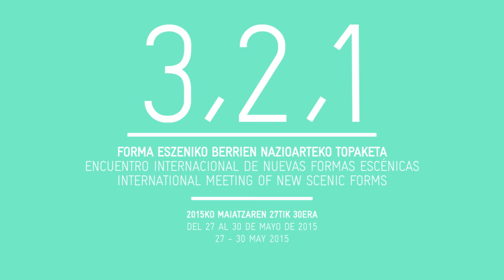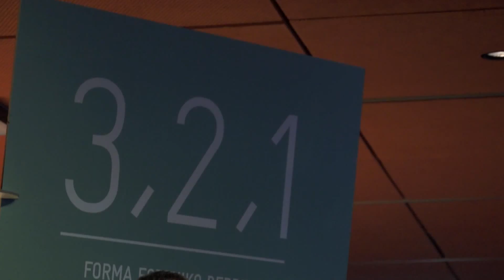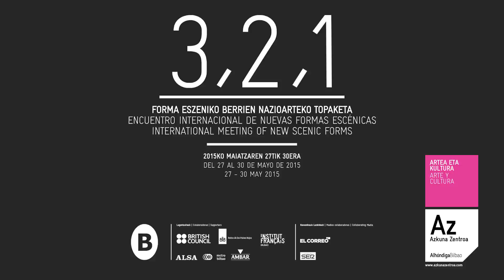321 Irratia: Fernando Pérez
Fernando Pérez, programador cultural de Azkuna Zentroa, es entrevistado en la radio del '3, 2, 1 Encuentro Internacional de Nuevas Formas Escénicas'.